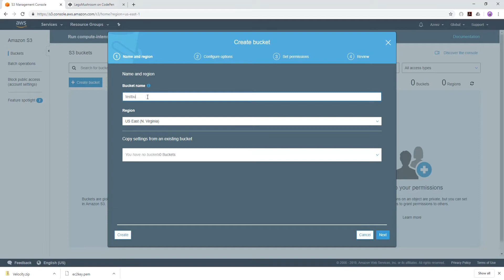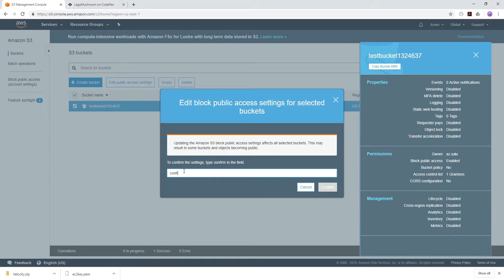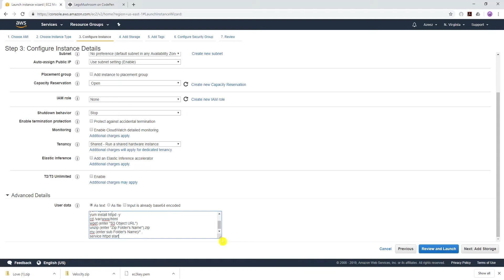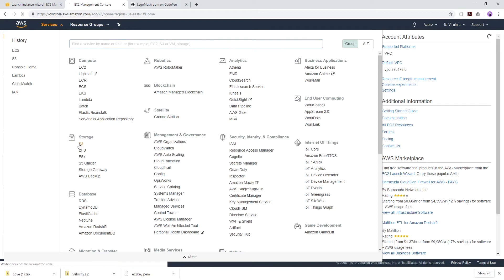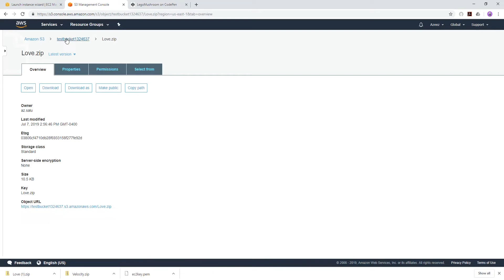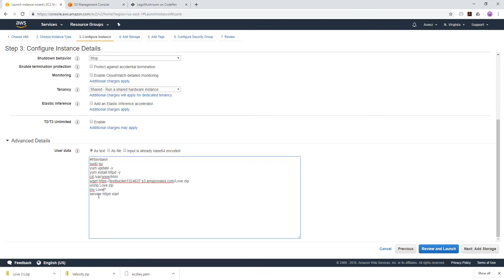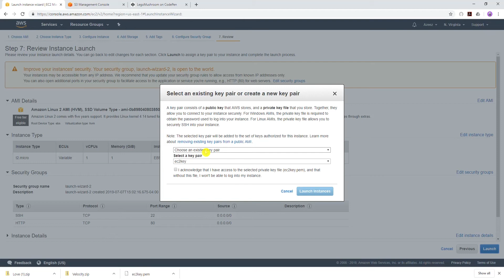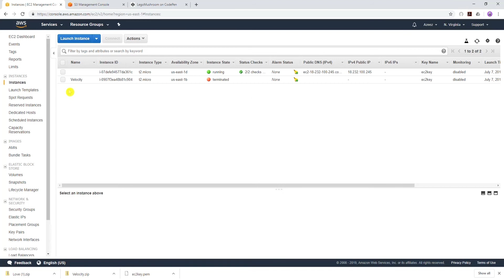AWS Tutorial: How to Host a Website on AWS EC2 Instance Using Bash Scripts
This tutorial will show you how to host a website on AWS EC2 instance using bootstrap and how to transfer  files from S3 to an EC2 instance.

To host your Website on AWS EC2.
First  zip the folder for the web files.
Next log into the management console and select S3 under service.
Create a bucket and upload that zip folder into that bucket.
Next, make that bucket and the object in the bucket public.
Launch an EC2 instance with SSH access
Copy the following commands in the advance section when launching your EC2 instance

#!/bin/bash
sudo su
yum update -y
yum install httpd -y
chkconfig httpd on
cd /var/www/html
wget (S3 object URL)
unzip (folder full name including extension)
mv (sub folder full name )/* .
service httpd start

Last copy your instance's public ip i and paste it in the web browser.